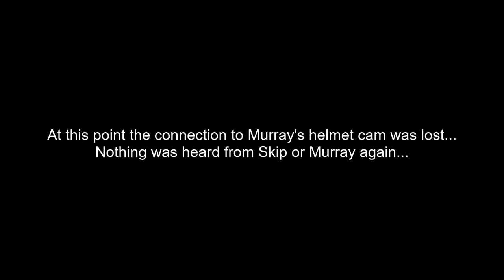Murray and Skip go to space!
A short edit of Murray teaching Skip to Spaceman! Does the adventure continue?